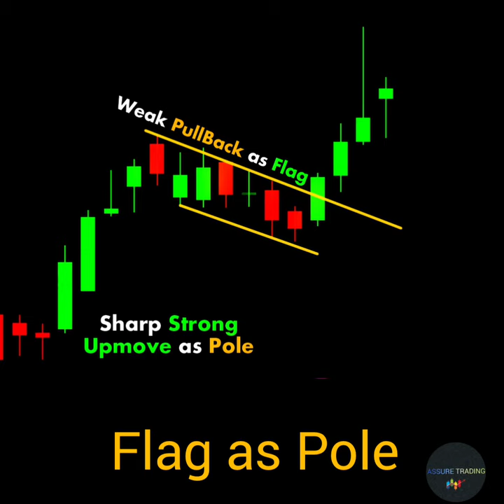Flag as Pole | subscribe our channel